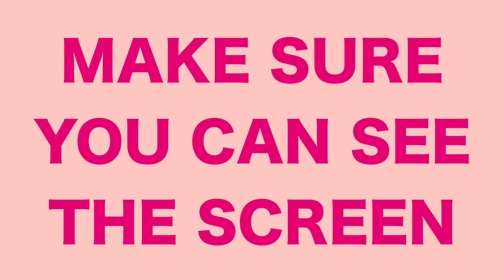15 minute ab workout (at home no equipment)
15 minute ab workout (at home no equipment)

hey guys !! today's video is a little different than most of my other videos but i wanted to give you an ab routine to use at home that doesn't include any equipment! you can, of course, modify this to work for you and where you're at in your personal fitness journey. if you see this please comment if you would like me to make more fitness/health videos and if so comment them down below! thank y'all so much for watching! ILYSM :)

VSCO: @lyricwwalker

woah nice to see ya all the way down here!